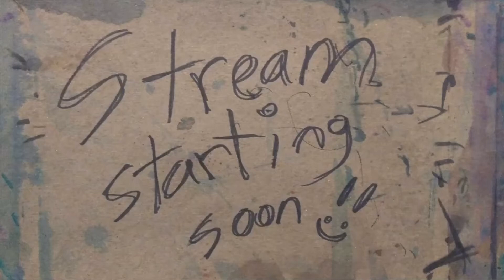Raft with jadarendir March 19 2021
. Finally fixed the freezing! As always, sped 1.5x for fun chipmunk voices. :P

Curious?